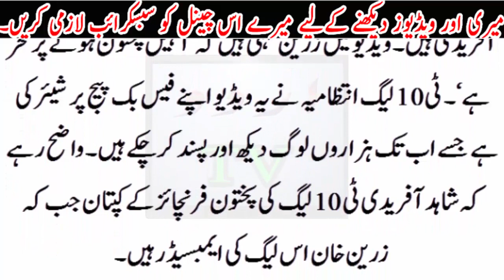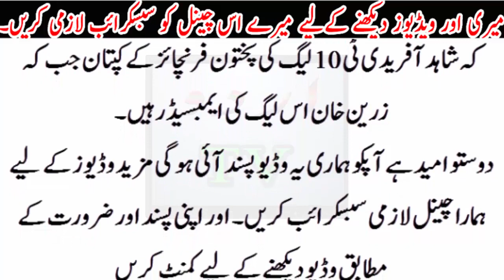Shahid Afridi With Zareen Khan ..? You Know About This Intersting Story..?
Shahid Afridi With Zareen Khan ..? You Know About This Intersting Story..?Pakistani superstar Shahid Afridi with Indian Bollywood actress Zareen Khan in Dubai. Shahid Afridi and Zareen khan are now a days in news. Both the celebrities are supporting Pakhton team in T10 cricket league. Watch this Urdu TV24